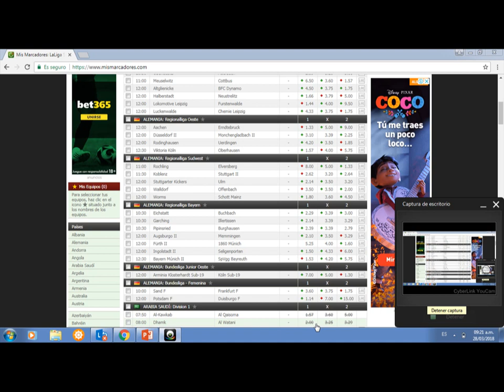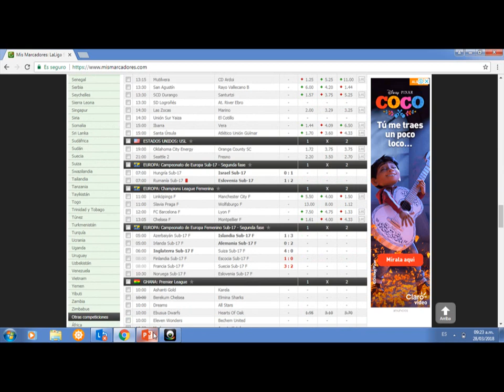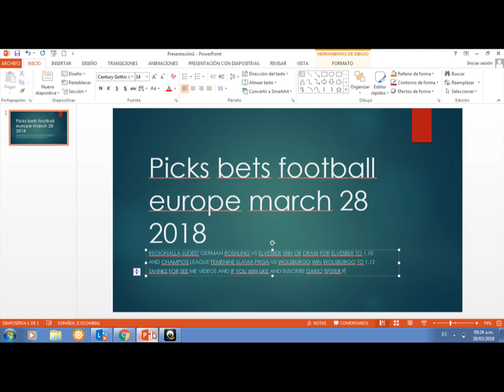picks bets football europe march 28 2018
dario tipster pro give to you the winers for football europe